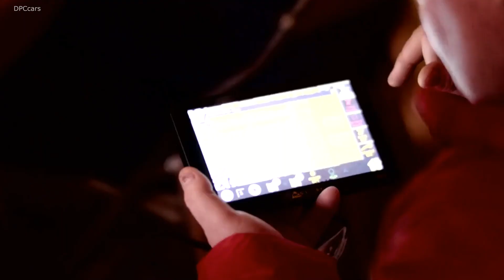Dacia Duster Driven By Armed Forces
A team of 14 current and ex-military service personnel, some with severe physical and mental injuries, have completed the Carta Rallye in Morocco, an extreme 2,000km challenge that took place in the Sahara Desert, all in a trio of Dacia Dusters.

Over seven days between the 31st March and 6th of April, the Future Terrain team, a charity that supports career transition and rehabilitation mainly for those with physical and mental injuries, took on giant sand dunes, rocky roads, flooded tracks and harsh terrain – in Britain’s most affordable 4x4. The journey to Morocco was also just as arduous, with the team driving more than 2,000 miles from the UK and then all the way back home again.

While several specially-built rally cars costing hundreds of thousands were getting stuck overnight in the desert, the shockingly affordable Dusters made it back to the camp each evening after ten-hours of driving. The Dusters were near-standard, with little to no modifications made to them other than some racing seats, roll bars and all-terrain tyres.

The team took part in the GPS Challenge, a timed navigation-based event. Not just about podium results, the aim of the event for the charity was to build confidence and skills in the group that competed and challenge them to redefine themselves. However, the team aimed high and achieved second and third place finishes in some legs.

While the team were expecting a dustbowl, they arrived following highly unusual heavy rain and the first day of the rally saw the cars being driven through a far wetter environment than predicted, meaning that the challenge was even greater as they had to improvise and think even more carefully about the routes they were taking through the desert.

Scott Garthley, who was a Sergeant in the Adjutant General’s Corps, received several complex injuries following an explosion while serving in Iraq in 2003, including the need to amputate a limb in recent years. He was an expedition coordinator on the event and said: “The event really threw up some challenges for us with the changeable weather. One-minute sunny weather, then heavy rain with poor visibility and sandstorms. It made navigation really tough.”

On completing the rally, Grant White, co-founder of Future Terrain, said: “The Carta Rallye is highly demanding even for the fittest able-bodied people, when you bring people into the mix who are in wheelchairs, with prosthetic limbs or have mental illness, it really ups the ante. It’s the first time we have driven these cars in this kind of environment and we found out the Dusters can even climb mountains as we went slightly off-piste! I sat there in wonder seeing people that only three to four weeks ago had never driven off-road but took these cars up things you just wouldn’t believe.”

Ben Fletcher, Head of Dacia UK, said: “I’m delighted to see the success that Future Terrain had in Morocco with the Duster. It’s been amazing to hear the stories from the team, how they overcame the challenges facing them and how their skills and confidence are growing with the support of the charity.”

The team of volunteers from Future Terrain now prepare themselves for the next challenges - racing the Dacia Dusters in the British Cross-Country Championship rally series as well as other events in the UK.

The All-New Duster starts at just £9,995 with the 4x4 version priced from just £13,710 OTR. It carries over the same off-roading credentials that helped make the previous model such a success with a high ground clearance of 210mm, approach and departure angles of 30 and 33 degrees respectively as well as Hill Descent Control and Hill Start Assist. Also as standard on 4x4 versions is a 4x4 monitor that incorporates a compass and notifies the driver of the vehicle’s angle in real time.